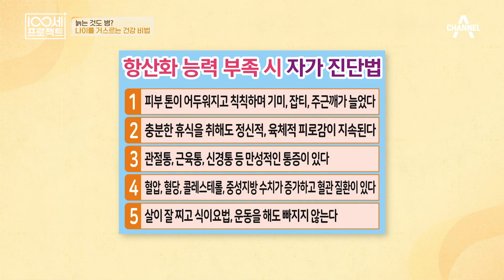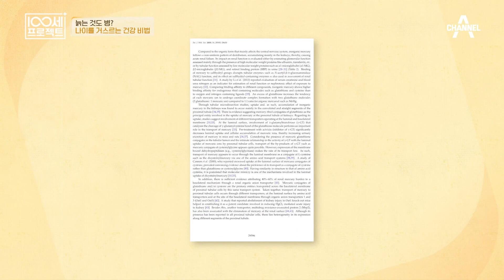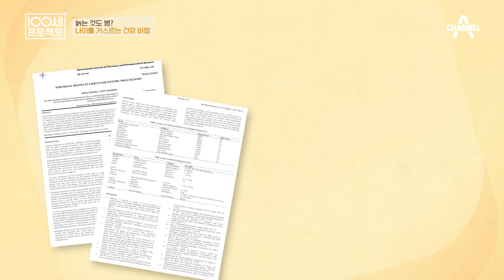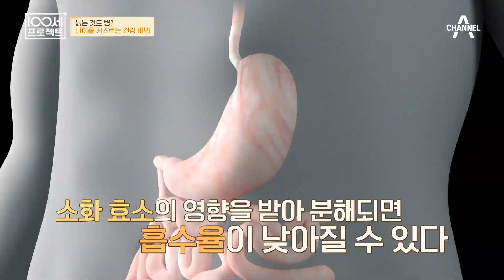만성피로에 시달리고 있다면? 떨어진 항산화 능력 진단법! | 100세 프로젝트 107 회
구강 점막을 통해 섭취하면
글루타치온 흡수율을 높일 수 있다?